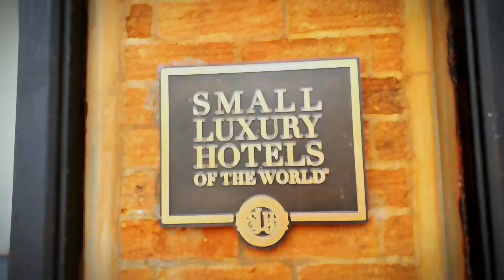Day 027: Angel Beach Unawatuna | Review by Sadesh - 2023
Angel Beach is Sri Lanka’s premier beach club resort ideally located on the Indian Ocean, with 11 room luxury boutique hotel.

📍Angel Beach Hotel Unawatuna
     Star Leisure (pvt) Ltd.
     Angel Beach Club

⏺️ Open Hours: 7.30 AM - 12.00 AM
⏺️ Address: 436, Galle Road, Dalawella, Talpe.

Inferno Pizza - 2300.00 LKR
Plant Burger - 1350.00 LKR
Coca Cola - 350.00 LKR

⚠️️ Special Notes

➡️ We are not responsible for any customer service & food quality issues. If you have any questions, please get in touch with the restaurant directly.

මේ වගේ තවත් සුපිරි කෑම තියෙන තැන් ගැන දැනගන්න, දැන්ම සෙට් වෙන්න...

✩ SOCIAL MEDIA ✩

✩ FAQ ✩

- Camera? Samsung Galaxy S10 5G